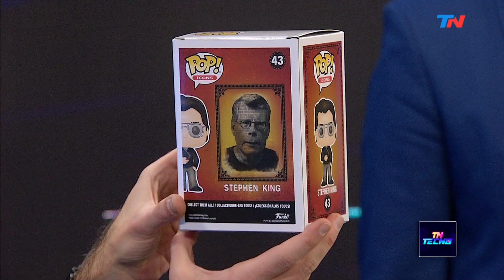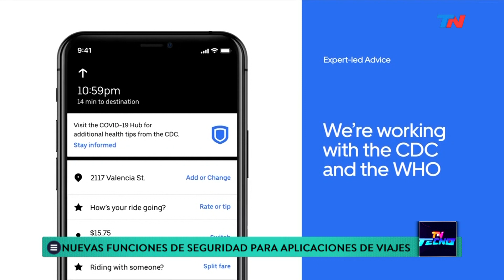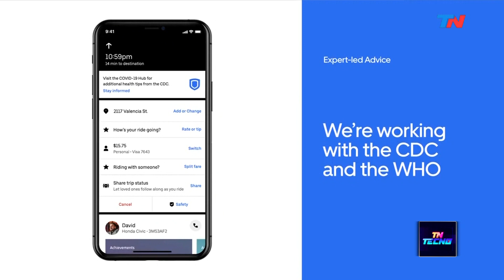TN Tecno 499-2 Avanza el túnel Loop de Elon Musk, Uber grabará conversaciones y Rocket Arena